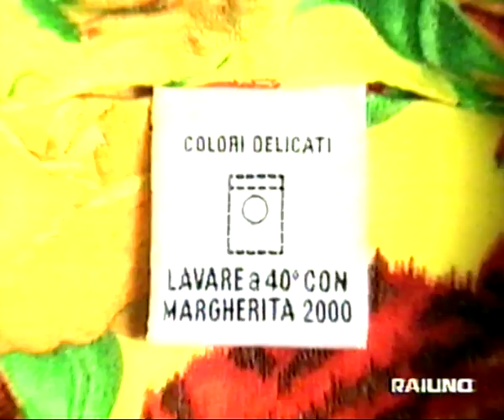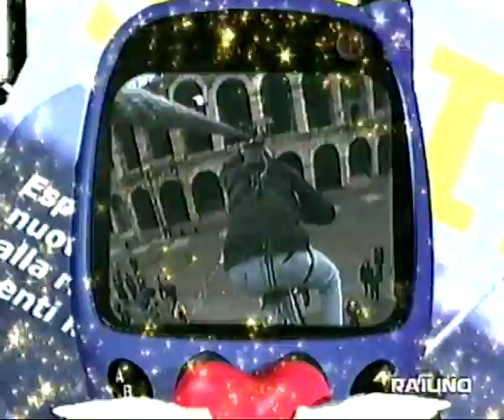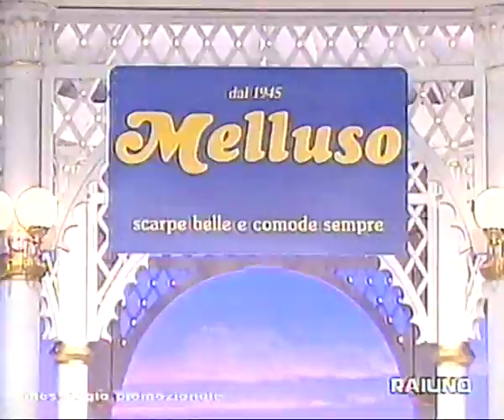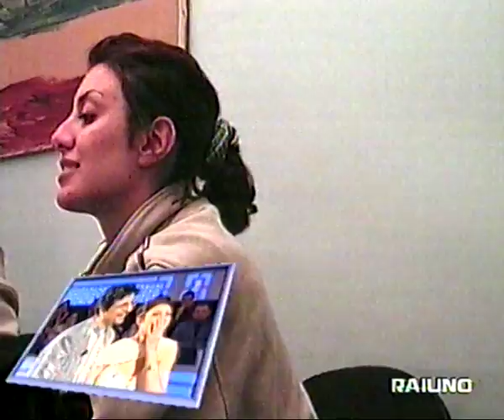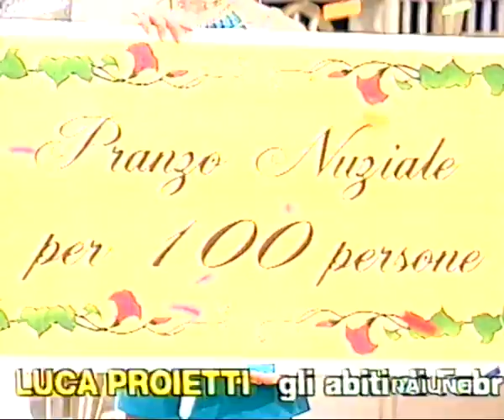Per Tutta la Vita 6°puntata 4° edizione Fabrizio Frizzi e Romina Power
15 aprile 2000 Fabrizio Frizzi e Romina Power conducono la 6°puntata di PER TUTTA LA VITA. ospiti della puntata Barbara De Rossi e consorte, Giancarlo Magalli e consorte, Luca Barbarossa e consorte coppia in gara Antonio Fallica-Rita Cristaldi da Pedara (CT) e Giuseppe Grupico-Francesca Giordano da Torino